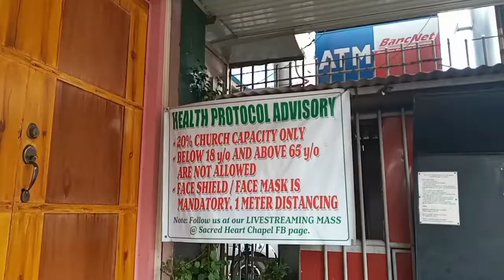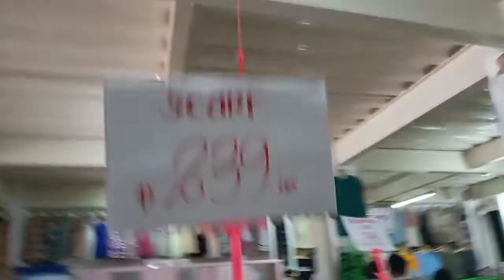LA TRINIDAD | UKAY UKAY TOUR | Daisy Peliño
original ukay ukay